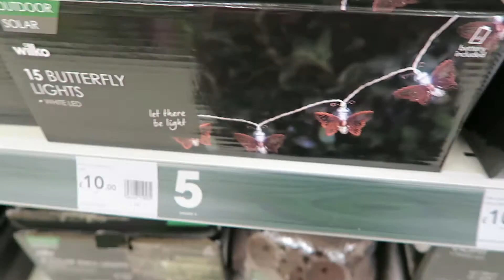Cutest Cinema and Cocktails I FebVlog 25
Pulled pork wraps, secret cake and we're at the market hall cinema then out fir cocktails.